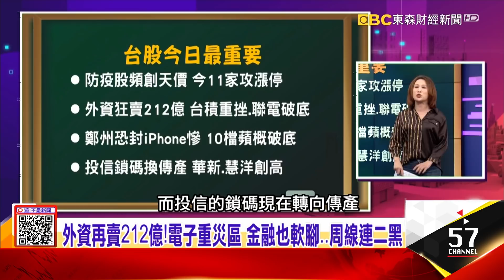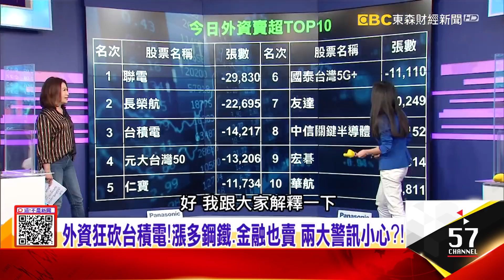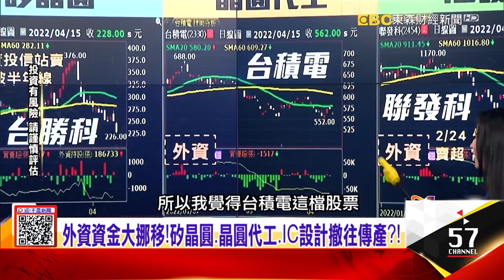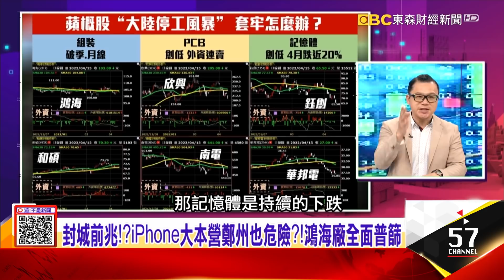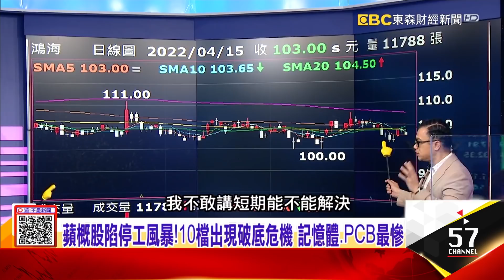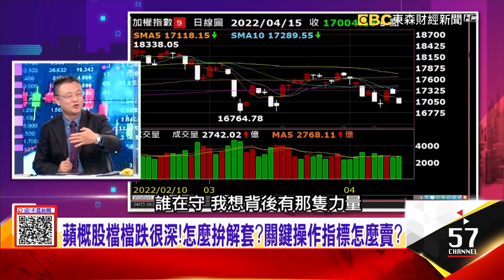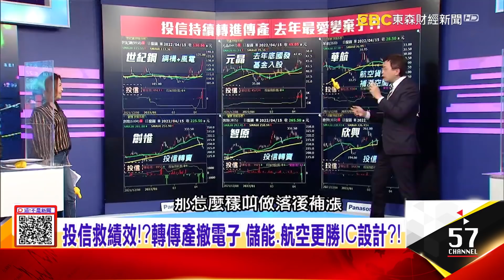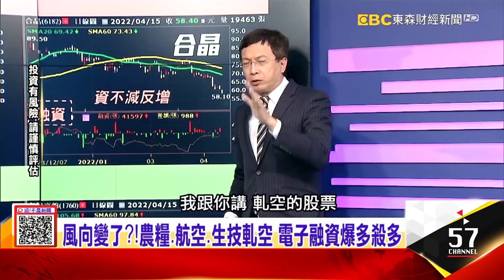蘋果生產陷停工風暴 目前中國僅剩4區正常？衝擊營收外資再賣212億！電子重災區 金融也軟腳..周線連二黑 -【每日選股看阿娟】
台積電、美股、確診「三大利空」 台股狂瀉241點測萬七
蘋果生產陷停工風暴 目前中國僅剩4區正常？衝擊營收
外資再賣212億！電子重災區 金融也軟腳..周線連二黑